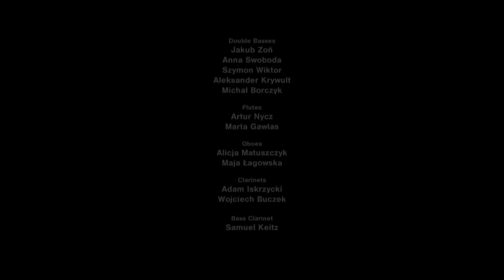John Williams - Indiana Jones Orchestral Medley, conducted by Andrzej Kucybała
0:00 Applause/Hat
0:41 Raiders March
1:33 Call of The Crystal
3:53 Russians
4:27 The Adventures of Mutt
4:56 The Journey to Akator
5:42 Ants!
6:30 Marion's Theme
7:08 Raiders March
Andrzej Kucybała (Indiana Jones) - conductor
Stanisław Moniuszko School of Music Orchestra in Bielsko Biała, Poland
recorded at Stanisław Moniuszko School of Music Concert Hall 24 February, 2017